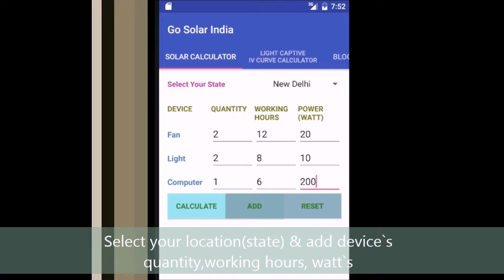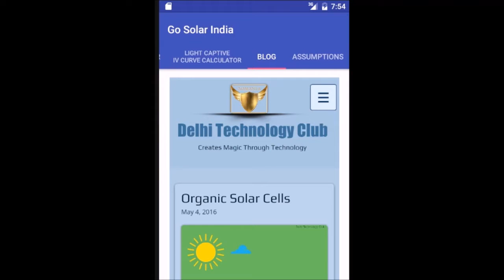Go Solar India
It is a Solar Calculator that calculates everything for you, if you are planning to install solar panels anywhere, as per your power requirement.
This app calculates
1. Required Shadow Free Area
2. Savings in 25 years
3. Estimated Cost of Solar Plant Installation
4. Required Solar Plant Capacity
5. IV Curve Calculator